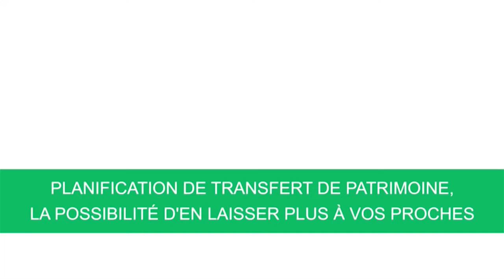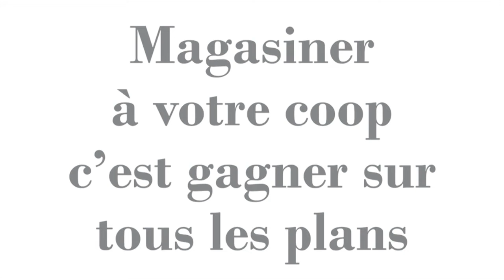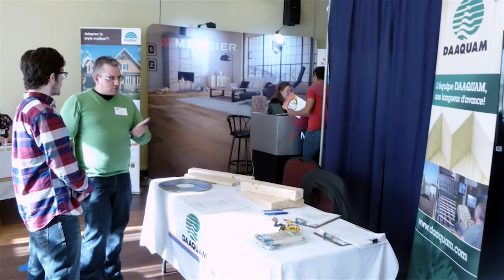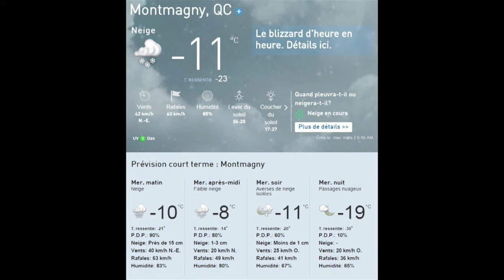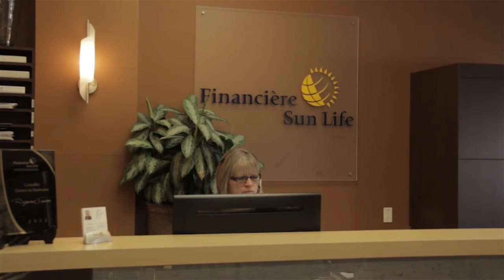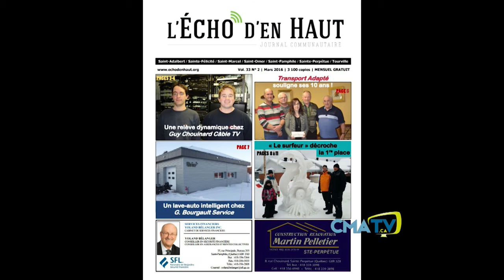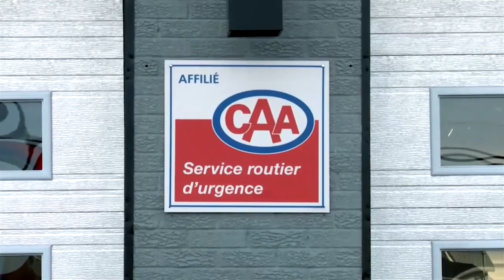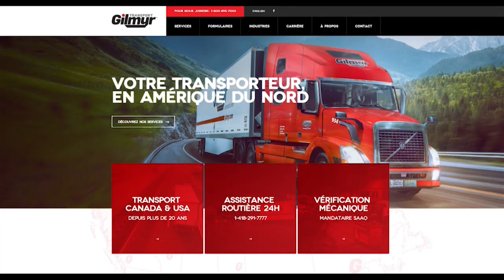Bonjour Côte-du-Sud, Mercredi 2 mars 2016